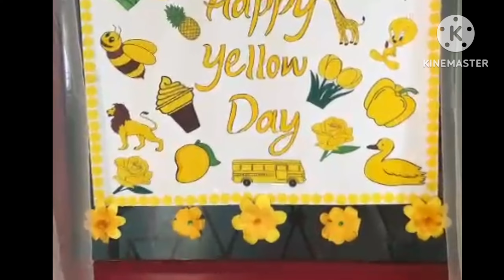Yellow Day in Vikas school